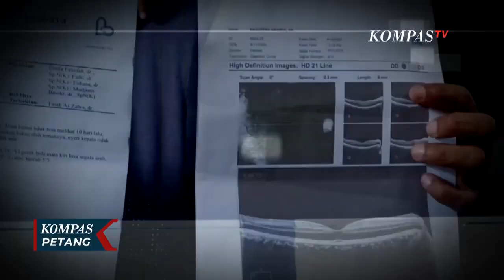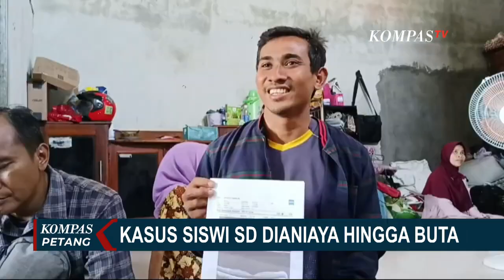Penyelidikan Kasus Siswi SD Buta Karena Dianiaya Berlanjut, Polisi Cek CCTV!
SURABAYA, KOMPAS.TV - Heboh kasus dugaan perundungan di sekolah dasar yang berujung dengan hilang penglihatan seorang siswi asal Gresik, kini masuk ke babak yang lebih serius.

Polisi melakukan penyelidikan dan pemeriksaan saksi.

Puluhan saksi diperiksa dan bukti rekaman CCTV pun ikut dicek; lantas, apa yang ditemukan?

Sebelumnya, orang tua siswi 'SA' juga membawa putrinya menjalani pemeriksaan matanya di sebuah klinik di Kota Surabaya.

Korban mengeluhkan gatal di bagian bola matanya.

Siswi kelas 2 sekolah dasar (SD) asal Gresik, Jawa Timur, yang mengalami perundungan di matanya, kembali menjalani pemeriksaan disebuah klinik mata di Jalan Raya Jemursari, Surabaya, Jawa Timur.

Korban mengeluhkan gatal dibagian mata sebelah kanannya yang diduga mengalami kebutaan akibat dicolok.

Pihak keluarga yang didampingi kuasa hukumnya masih fokus melakukan perawatan agar mata korban kembali sembuh dan normal seperti sedia kala.